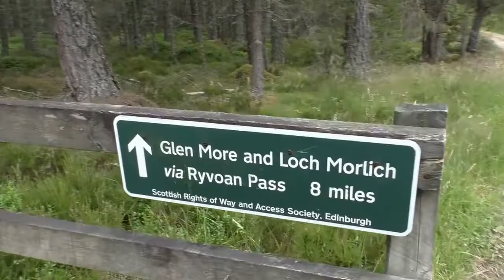Aus dem Abernethy Forest durch die Steppe nach Glenmore - Cairngorms Trekking - Schottland - #05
Etappe2: Ein verregneter Tag der uns tief ins Land führte zum wundervollen Glenmore See. Teil2: Wald